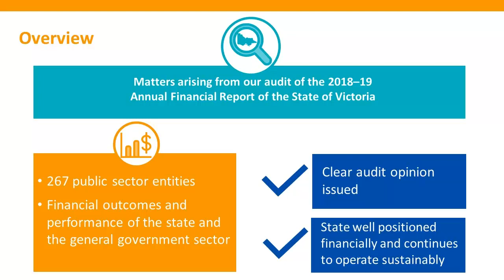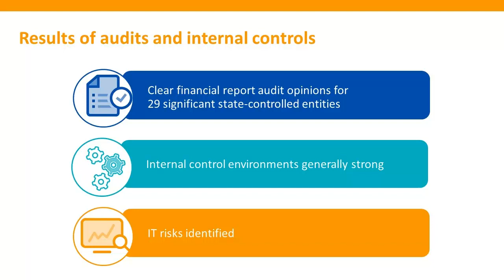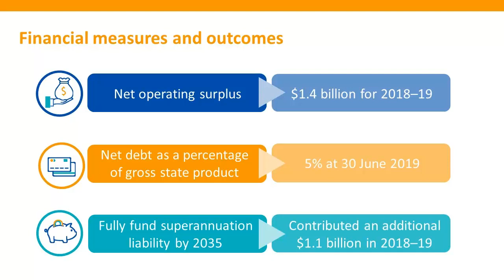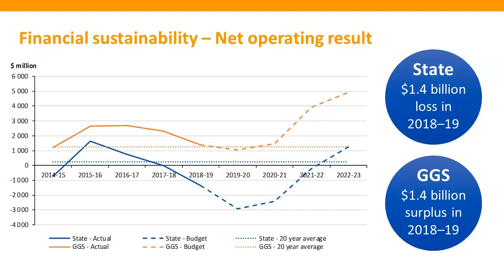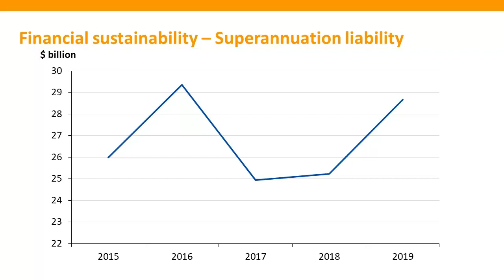Auditor-General's Report on the Annual Financial Report of the State of Victoria: 2018–19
Victorian Auditor-General's Report on the Annual Financial Report of the State of Victoria: 2018–19, tabled 13 November 2019. The 2018–19 Annual Financial Report of the State of Victoria (AFR) informs Parliament and the citizens of Victoria about the financial transactions and position of the state. It was tabled in Parliament by the Treasurer of Victoria on 15 October 2019.

Each year, we issue an audit opinion on the AFR to provide independent assurance to Parliament on the finances of the state.

This report provides Parliament with information about matters arising from our 2018−19 financial audit of the AFR. It also provides our assessment of the financial sustainability of state at 30 June 2019.